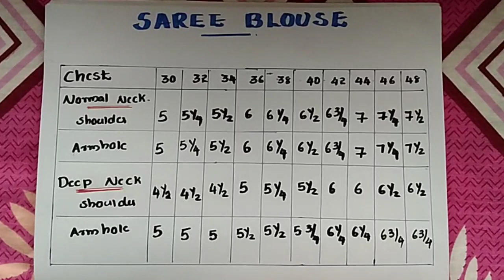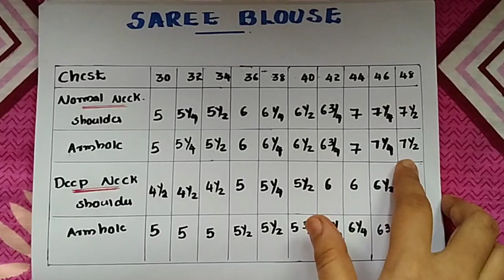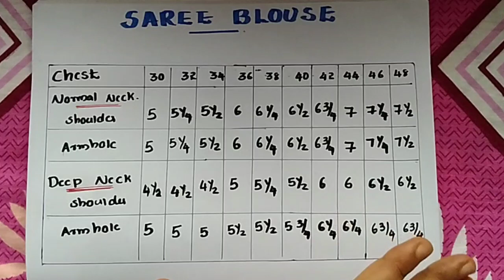Saree blouse measurement chart in malayalam/how to take shoulder & armhole measurement for all sizes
although I am not a professional but I enjoy stiching. In this video i am showing how I usually takes measurements for saree blouse